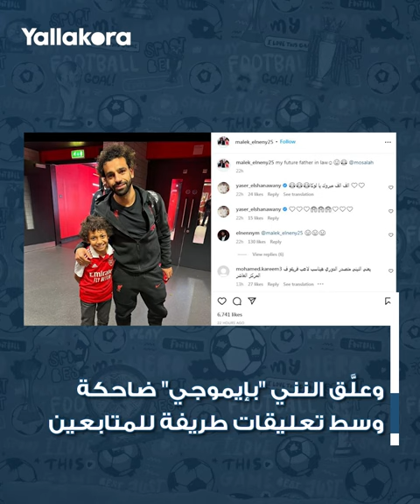"نجل محمد النني يخطف الأنظار.. هدف عالمي ومغازلة مكة محمد صلاح بعد "تخريط الملوخية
خطف مالك محمد النني ابن نجم أرسنال الأنظار إليه بهدف عالمي ومداعبة محمد صلاح نجم ليفربول.

مالك_محمد_النني#
محمد_النني#
أرسنال#
محمد_صلاح#
ليفربول#
مكة_محمد_صلاح#
الدوري_الإنجليزي#